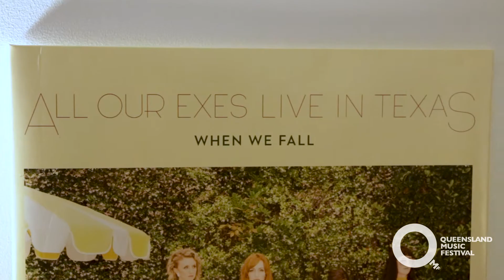All Our Exes Live In Texas - I'm Going To Get My Heart Cut Out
All Our Exes Live in Texas is a fantasy draft of Sydney’s finest singer-songwriters - Elana Stone, Katie Wighton, Hannah Crofts and Georgia Mooney – here combining in four-part indie-folk heaven. On mandolin, ukulele, accordion and guitar, the Exes deliver tunes that are tastefully crafted within the context of a spontaneous, playful and utterly charming live show. A powerhouse of harmonies, charm and song writing prowess, the Exes are truly the most badass girl folk group ever.